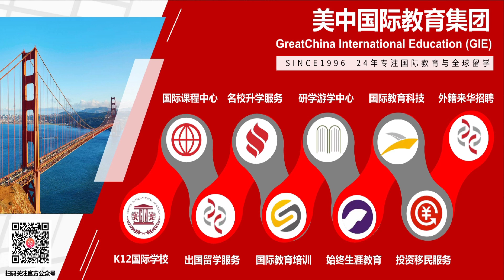2020 NACG 英雄联盟 (11/01) [Burn Your DreamvsLCG]